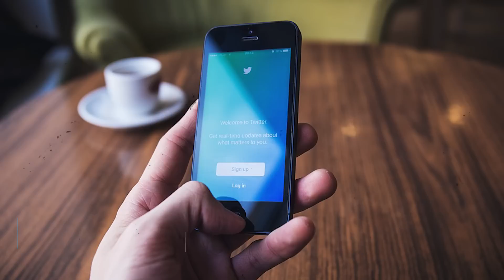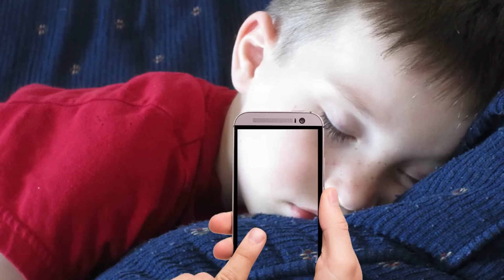5 Chilling True Ghost Stories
These are five real life disturbing ghost stories. Listen to these real ghost stories and sightings, you may not want to be alone when you this video!

Credits:
Number 5:

Outro Credits:
Greenscreen Thunder Storm HD